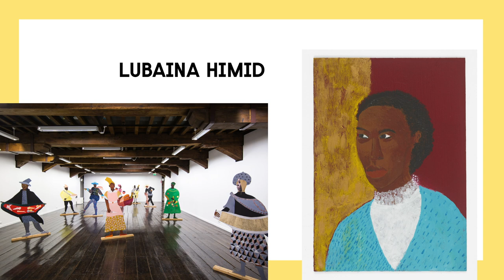Frans Hals Museum - Lubaina Himid & Marianna Simnett - exhibition teaser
Tot en met 23 februari 2020 zijn in het Frans Hals Museum in Haarlem twee tentoonstellingen te zien van toonaangevende Britse kunstenaars: Lubaina Himid en Marianna Simnett.

Up to 23 February 2020, two exhibitions by leading British artists can be seen in the Frans Hals Museum in Haarlem: Lubaina Himid and Marianna Simnett.